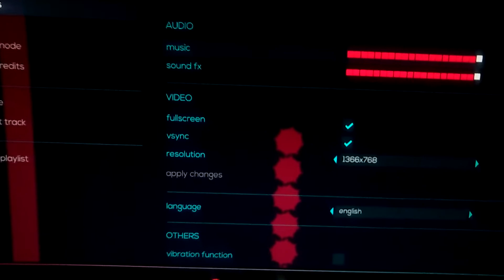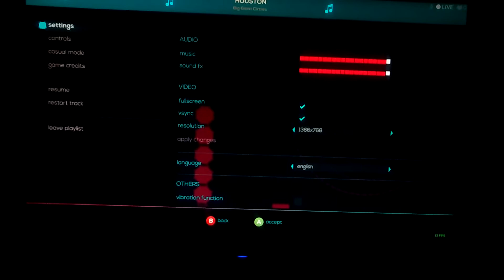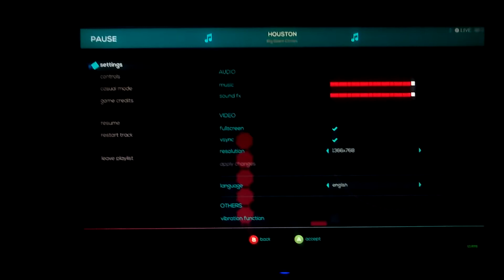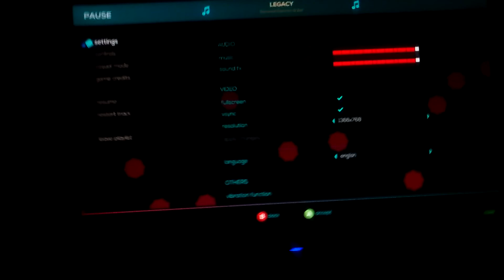Just Shapes and Beats: Houston What Dash? discovery.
Try it yourself, it's pretty insane.